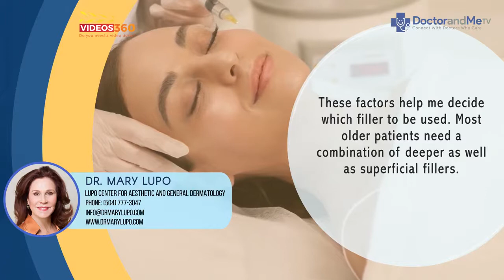How to choose the correct filler Explained by Dr Mary Lupo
Are you also confused among the facial fillers available in the market and which one would better suit you? Then this is the video you should watch. Dr. Mary Lupo from the Lupo Center for Aesthetic and General Dermatology explains how she would choose a filler for you when you visit her practice.
Declaration :

The channel Videos360 holds the copyrights of this video.

QR Code - Lupo Center for Aesthetic and General Dermatology
Lupo Center for Aesthetic and General Dermatology

145 Robert E Lee Blvd #302